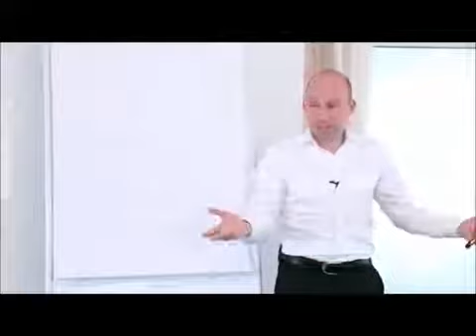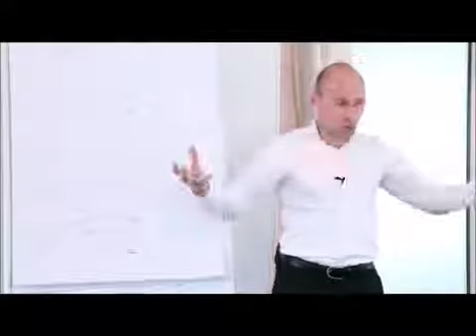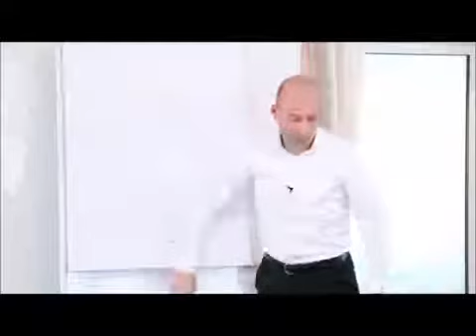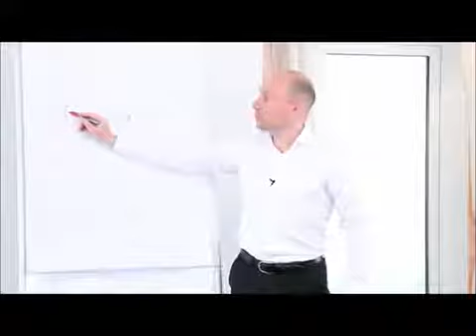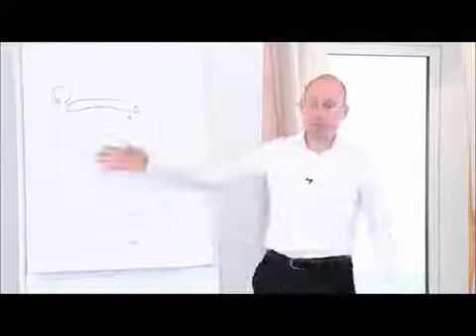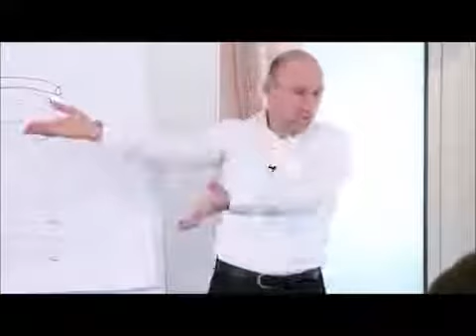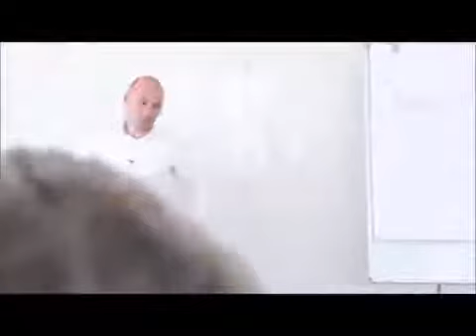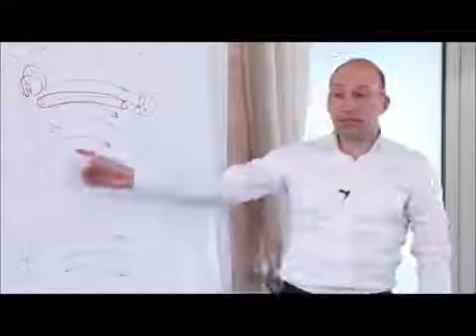Бонус моим друзьям - Тайны общения от Дмитрия Рыжова.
Сергей Столбов. Мой тренер и друг записал потрясающий семинар и я хочу подарить его в качестве бонуса всем участникам моего тренинга в Геленджике.
Глубинные знания и яркие примеры. Это реально бесценно!